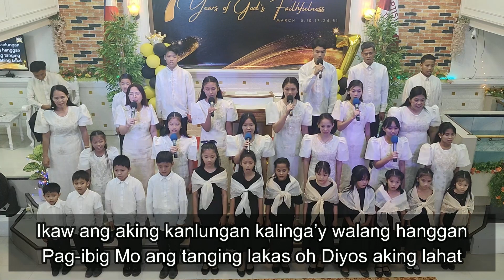PAG IBIG NG KRUS